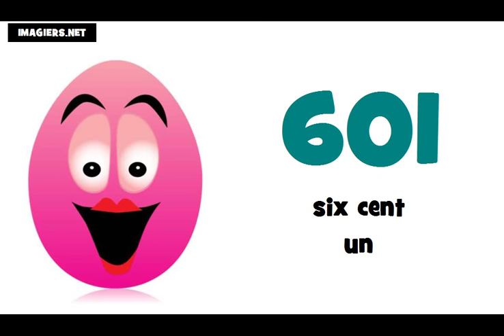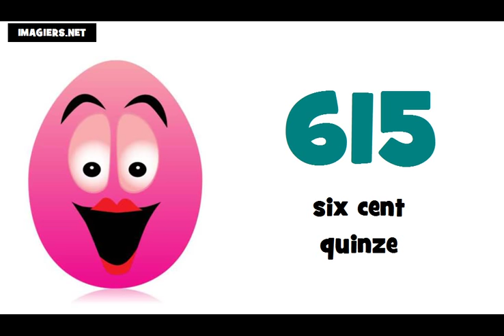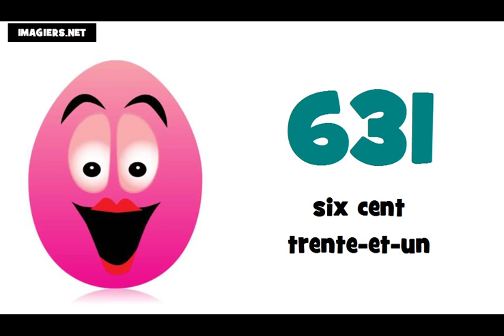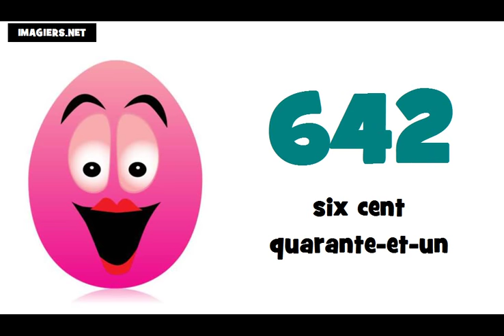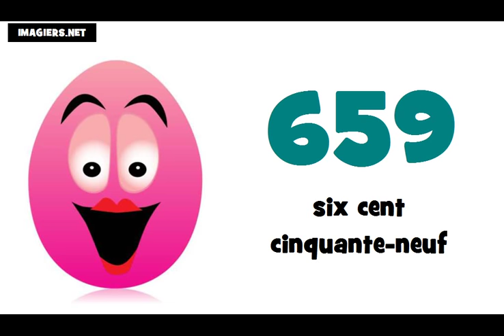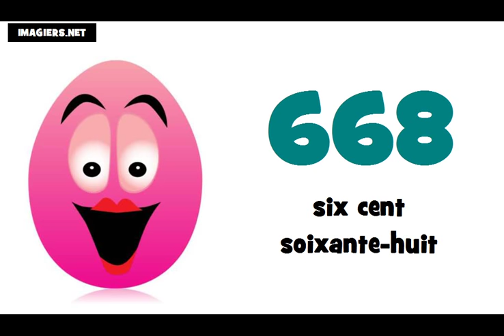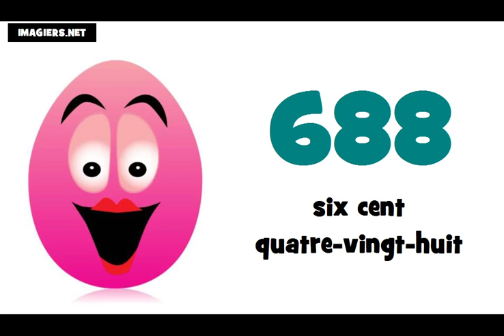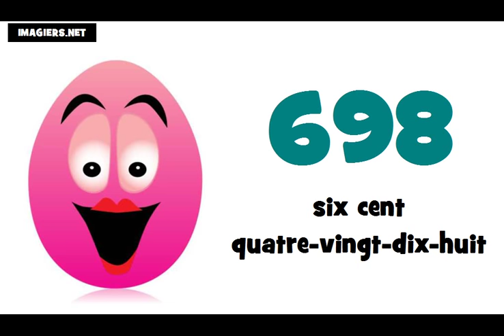J'apprends le français # Les nombres = de 600 à 700